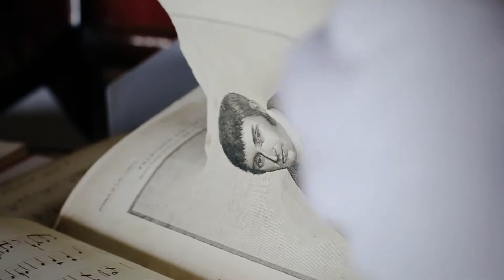Concierto reestreno Catedral Primada de Colombia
El próximo jueves 22 de marzo, concierto: reestreno de la música del siglo XIX de la Catedral​. Rondy Torres, dirige el ensamble vocal e instrumental de "La música de los maestros de capilla del siglo XIX en la Catedral Primada de Colombia".

Capilla del Sagrario, Plaza de Bolívar. Jueves 22 de marzo a las 6:00 p.m. Entrada libre hasta completar aforo.